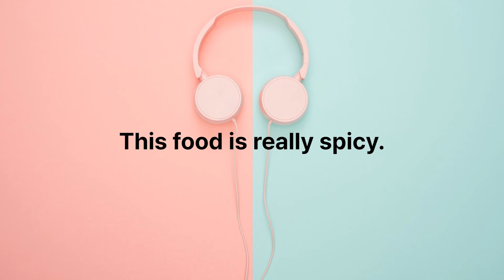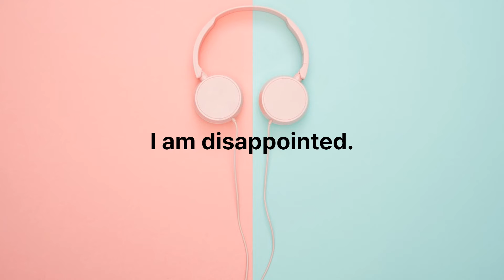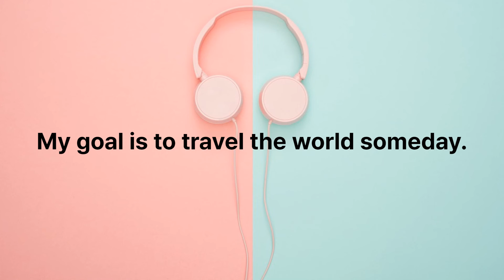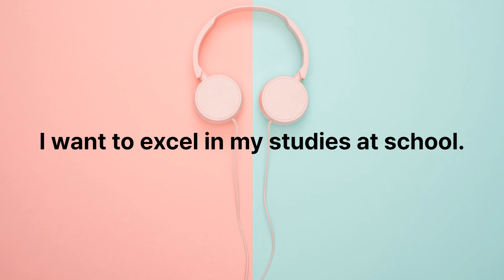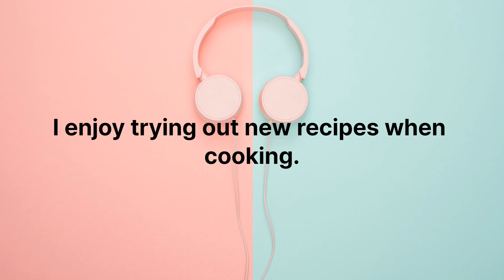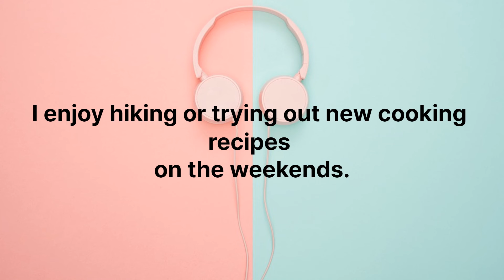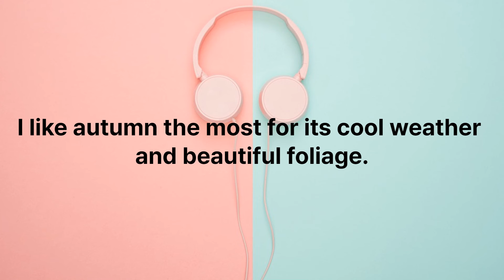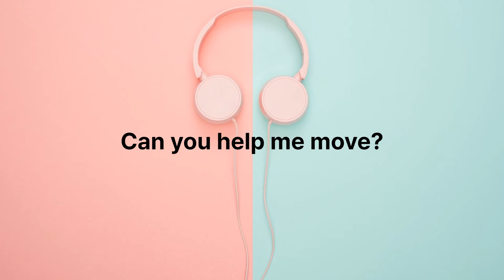Learn basic English every day and night, and learn English while sleeping, to improve your English.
PDF Download

Do you want to improve your English skills?

Relaxing everyday English,  Don't memorize it, listen comfortably while sleeping,  500 English conversations [2 hours of continuous listening]

This video is a 2-hour long continuous listening of 500 English conversations. It is designed to help you improve your English skills without having to memorize anything.

The conversations cover a wide range of topics, including:

Greetings and introductions
Asking for directions and help
Ordering food and drinks
Making small talk
Talking about work and school
Talking about hobbies and interests
Talking about travel and culture
The conversations are spoken by native English speakers in a natural and relaxed way. This will help you to get used to the sound of English and to learn how to use it in everyday situations.

To get the most out of this video, you can:

Listen to it while you are relaxing, such as while you are taking a bath, reading a book, or going for a walk.
Play the video at a low volume so that you can focus on the conversation and not the background noise.
Pause the video if you need to repeat a conversation or if you want to learn more about a particular topic.
With regular listening, you will start to recognize familiar phrases and words. You will also begin to understand the natural flow of English conversation.

So, relax and enjoy this relaxing English listening experience!

Here are some specific tips for getting the most out of this video:

If you are a beginner, you may want to start by listening to the conversations for just a few minutes at a time. As you become more comfortable, you can gradually increase the amount of time you spend listening.
You can also try listening to the conversations with the subtitles turned on. This will help you to follow the conversation and to learn new vocabulary.
If you hear a conversation that you find interesting, you can take notes or record the conversation so that you can listen to it again later.
With a little effort, you can use this video to improve your English skills and to become more comfortable with the sound of English.

Learning English can be challenging, but it doesn't have to be. In this video, I will show you how to learn basic English every day and night, and even learn English while sleeping!

I will teach you simple and effective techniques for learning new vocabulary, grammar, and pronunciation. I will also share tips on how to make the most of your learning time and how to stay motivated.

Here are some of the things you will learn in this video:

How to learn basic English vocabulary and grammar
How to improve your English pronunciation
How to learn English while sleeping
How to make the most of your learning time
Whether you are a beginner or an advanced learner, this video has something to offer you. So what are you waiting for? Start learning English today!

learn English, basic English, improve English, learn English while sleeping, English vocabulary, English grammar, English pronunciation